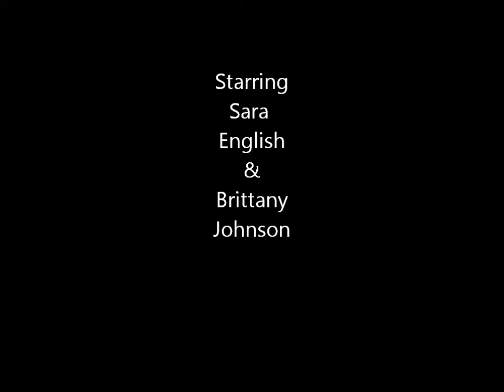Dancing like idiots to rack city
Me and sara dancingt to rackcity